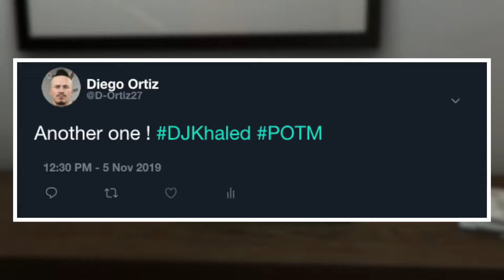BAD INJURY !!! | FIFA 19 Career Mode My Player | Episode #16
OH NO ! Looks like Ortiz is gonna be out for a while...

| SOCIAL MEDIA |